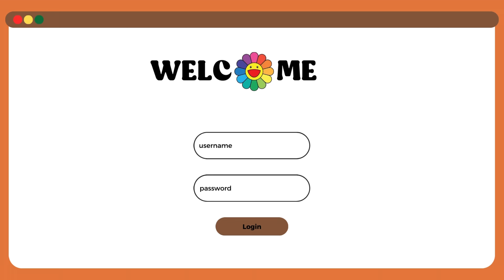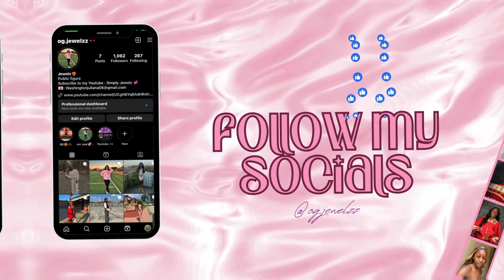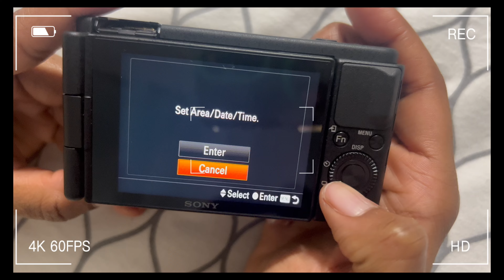UNBOXING MY NEW SONY ZV-1 CAMERA | CAMERA QUALITY + COME SHOP W/ ME FOR SOME ITEMS FOR THE CAMERA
HAPPY NEW YEAR EVERYONE!!  We're on to bigger and better things in this new year, and especially within my content.  I'm excited to share that I am officially an owner of a Sony zv-1 camera!!

🌱instagram //og.jewelzz  + tiktok // og.jewelz
ways to support my growing channel:
 sub count:
🌱13,790!!!

| faq |
what do you edit on? capcut pro & canva
what do you film on? iPhone 13 pro max & now (SONY ZV-1) camera